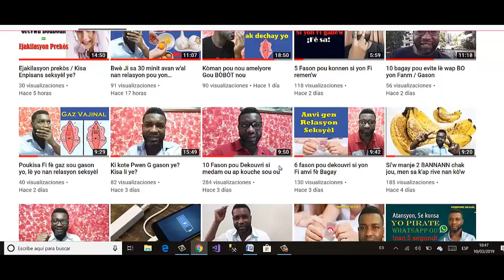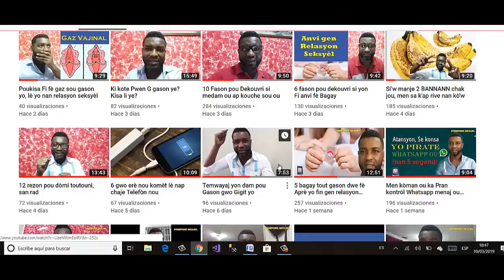Fason pou'n byen jwi Ti Bèf nou